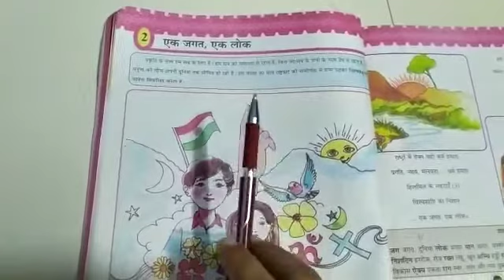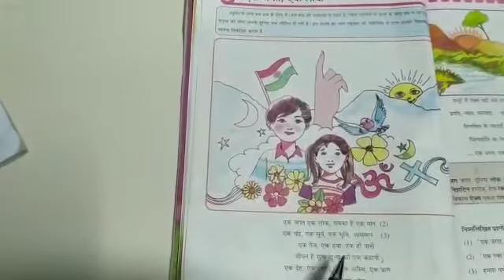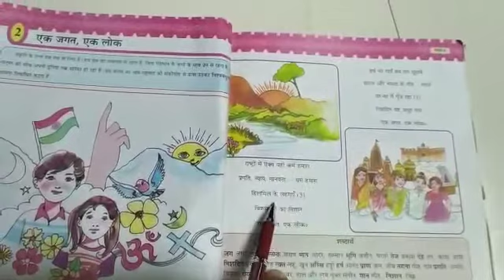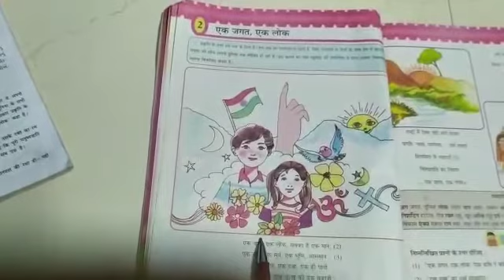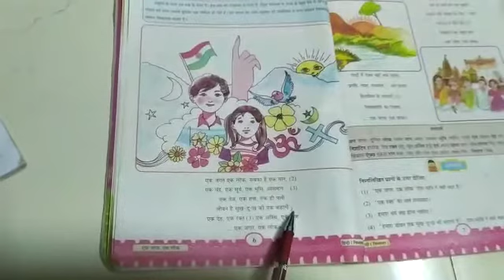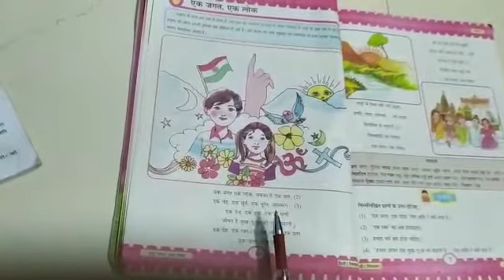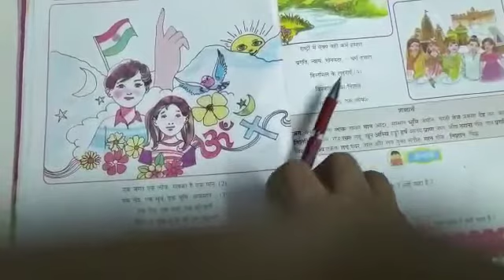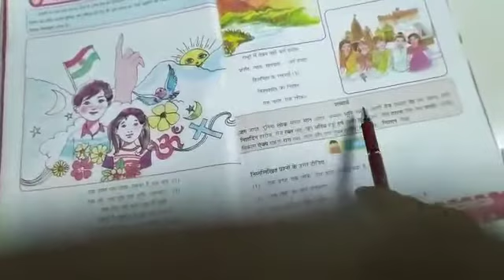Std 6 hindi